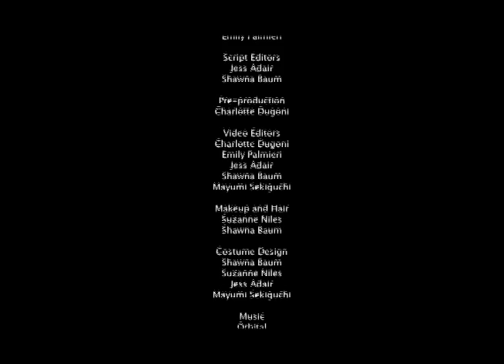Left Behind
Another video I and four other media arts students made. I wrote, edited, and DPed this, continuing my tradition of refusing to do anything normal. I could've just written a slap stick comedy like everyone else, but no. I had to write this, so I apologize if it makes no sense.

This "final" cut was mostly edited by me. I reused much of the original "fine" cut we all worked on and turned in, but edited it to fix some of the timing, sound, music, transition, and other problems. And I'm not blaming my team mates for all the problems either. We had little time in the editing room because of horrible setbacks beyond our control.